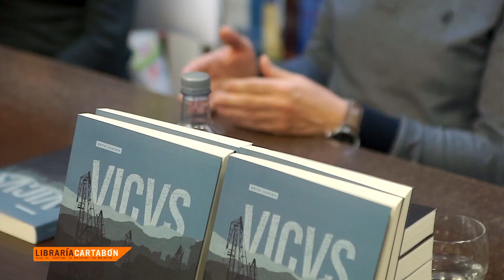"VICVS. Un lugar aquelado" de Beto Luaces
Presentación do novo libro de Beto Luaces “VICVS. Un lugar aquelado”, editado por Edicións Bolanda.
Na nosa libraría o luns, 6 de maio de 2019